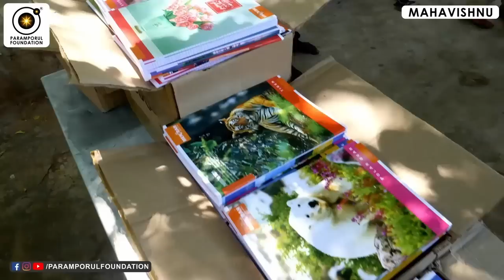எப்போதும் சந்தோஷ உணர்வில் இருப்பது எப்படி? How to Be in Pure Bliss State Always?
எப்போதும் சந்தோஷ உணர்வில் இருப்பது எப்படி?

For daily Annadhanam & Other Charity Activity Contributions:

NAME : PARAMPORUL FOUNDATION
AC NO : 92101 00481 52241
IFSC: UTIB0000210
SAVINGS TRUST AC
AXIS BANK